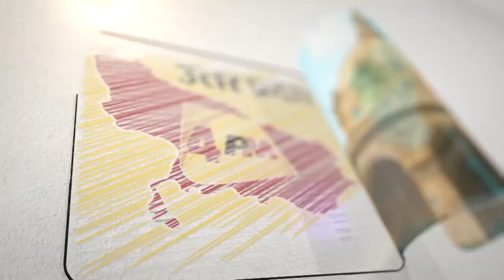Sanyukta Bhatia||Mayor||Lucknow||Nagar Nigam||Interview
4PM UP 🌎